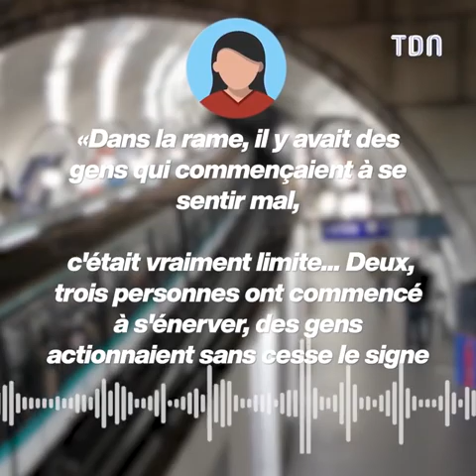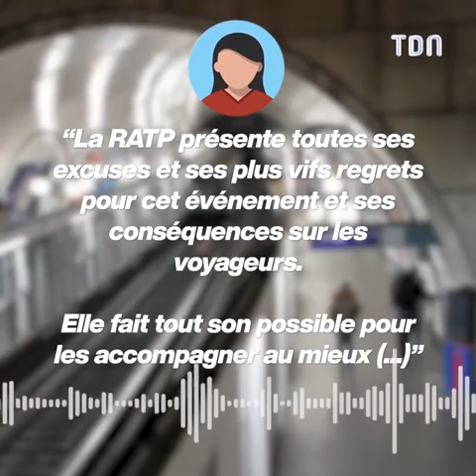Ils sont bloqués dans le métro parisien depuis 2 heures 😱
Ces passagers filment le cauchemar qu'ils vont vécu dans un métro parisien bloqué durant plusieurs heures 😱